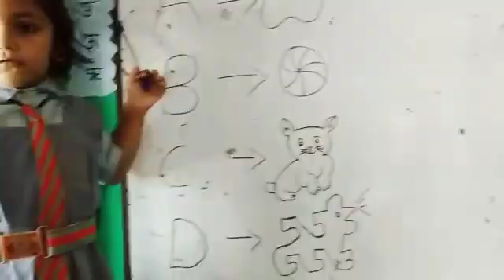a to z#shortvideo #new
alisha school mai students ko a to z papa rahi h